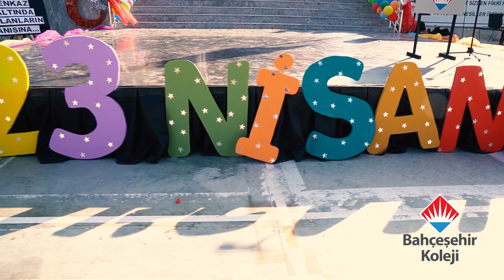Marmaris Bahçeşehir Koleji 23 Nisan Kutlamaları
“Küçük hanımlar, küçük beyler… Sizler hepiniz, geleceğin bir gülü, yıldızı, bir bahtının aydınlığısınız. Memleketi asıl aydınlığa boğacak olan sizsiniz. Kendinizin ne kadar önemli, kıymetli olduğunuzu düşünerek ona göre çalışınız.” Mustafa Kemal Atatürk

Muğla'nın Marmaris ilçesinde 30 yıllık tecrübemize ve yenilikçi düşüncemize dayanarak sizlere kaliteli bir hizmet vermek için burdayız . DRONE çekimi, ÜRÜN ÇEKİMİ , DIŞ MEKAN ÇEKİMİ , DIŞ ÇEKİM KLİBİ , DÜĞÜN HİKAYESİ ,DÜĞÜN - KINA - NİŞAN -KIZ İSTEME -SÖZ -KIZ ALMA-KUAFÖR HAZIRLIK vb alanlarda sizlere hizmet veriyoruz.
ADRES: Tepe Mahallesi Kordon Caddesi 59/2 ATATÜRK HEYKELİ karşısı FOTO HARİKA. Muğla/Marmaris
KURGU/MONTAJ ; Dilara Yağmur